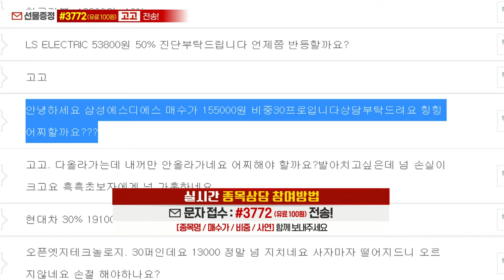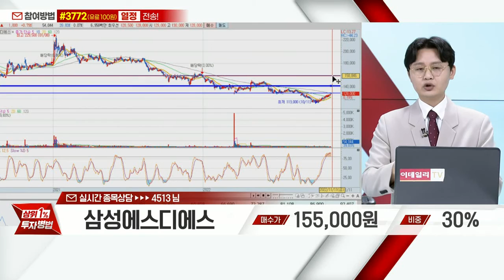삼성에스디에스(018260)_이정열 전문가_종목 상담 (20221111)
* 실시간 종목 상담 참여 방법 (목~금 11:00~12:00)
1) 휴대폰 카메라로 화면의 QR 코드 스캔후 채팅방 입장
2) 휴대폰 수신번호 #3772 로 '열정' or '고고' 문자 전송